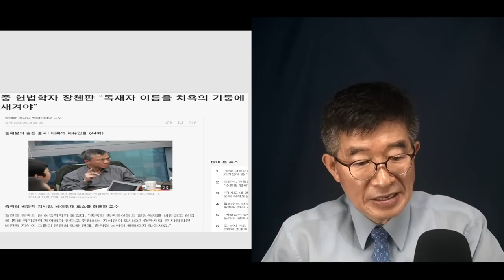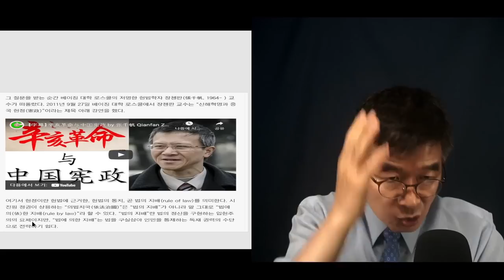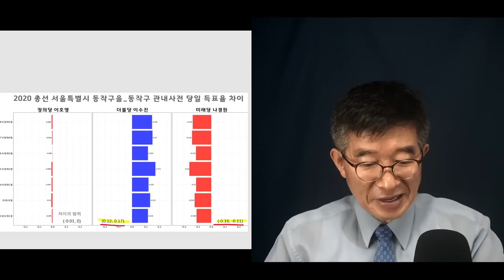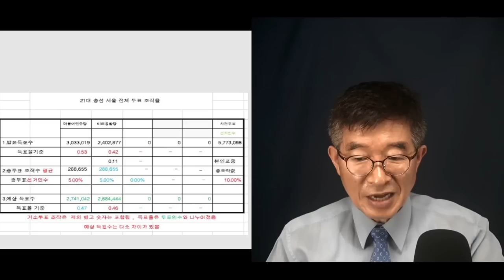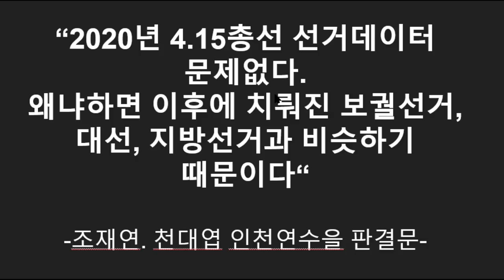사람들이 왜 조용한가? ? / 중국인들에게 던지는 질문 / 그러나 그 질문은 꼭 같이 한국인들이 스스로 되물어야 [공병호TV]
Bitcoin : 3MTW849AkP2ftLeSK2teZHMmzLu7Z83s9U